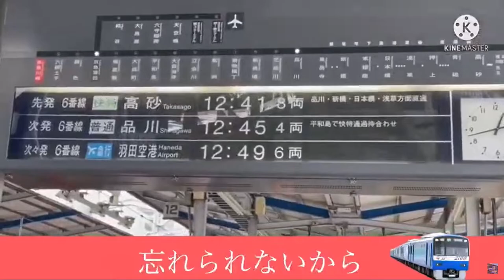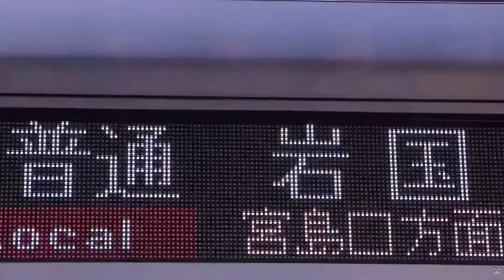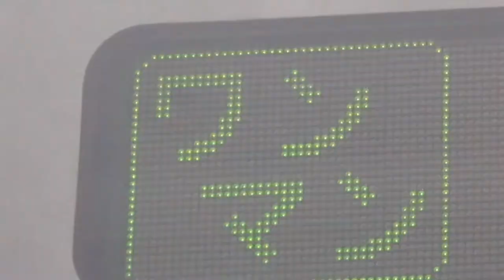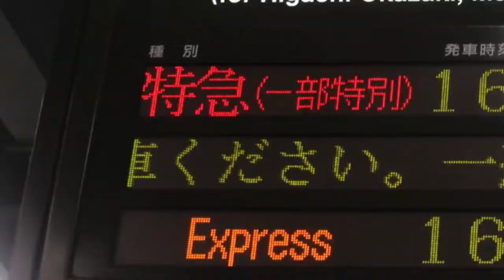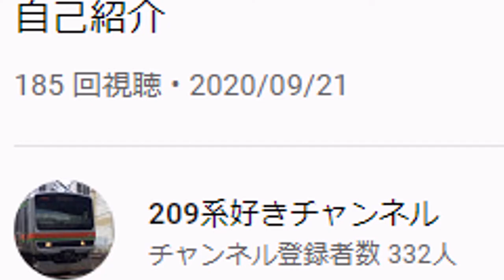1周年記念 未提出部分あり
いやね、みんなから出せ出せいわれてたんですけどね、
作品がまだ集まってないんです…
だからといって公開しないのはマズイので公開しました。
お乗り換えのご案内です。本日18:15分より、杉並合作の動画が公開されます。